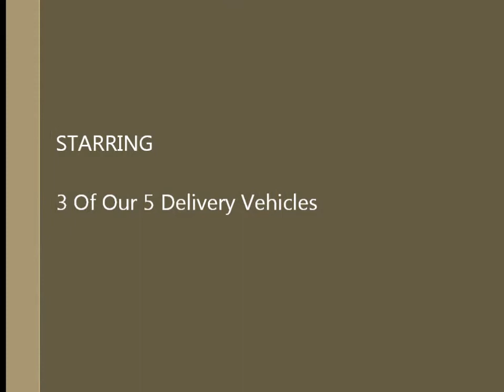Seals Fodder Off To work.wmv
Seals Fodder Room deliver animal feed throughout the East Midlands and in to North Wales